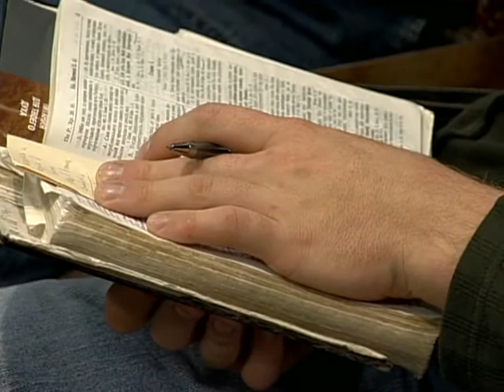Покайтесь и веруйте в Евангелие 4/6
Хочу сделать предупреждение перед новыми проповедями А. Шевченко, в которых появляется учение о том, что Бог принимает человека грешным, что Бог, как Любовь не сумел обойтись без объекта Своей Любьви, поэтому создал человека равным Себе.
Проповеди, в которых появляются упрёки Церкви, что забрала себе право на Любовь - ибо Любовь находится тоже вне Церкви. Дело имеется уже не с оговорками - а с новым учением.